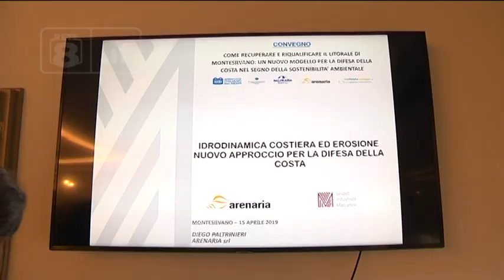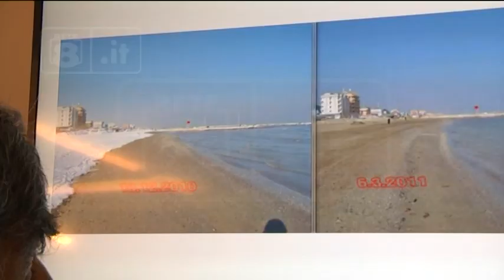Montesilvano - Un nuovo modello di difesa della costa